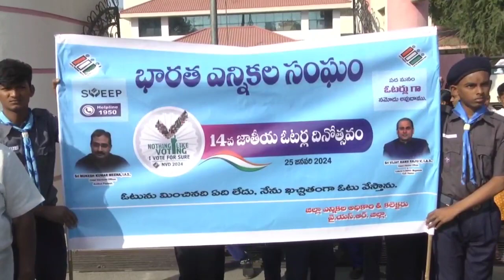కడపలో జాతీయ ఓటర్ల దినోత్సవం ర్యాలీ.. పాల్గొన్న కలెక్టర్ విజయరామరాజు || 3D9 MEDIA